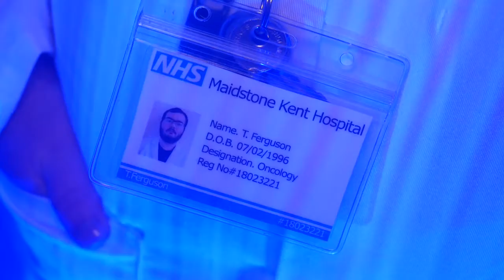EGG ROULETTE SEMI FINAL | KIERON VS DR TONY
Hey guys, welcome to our second episode of the semi final. Today, we see Kieron and Dr Tony verse each other.

Conquer Life CIC is a not for profit organisation based in Bootle, UK.

conquerlife.co.uk